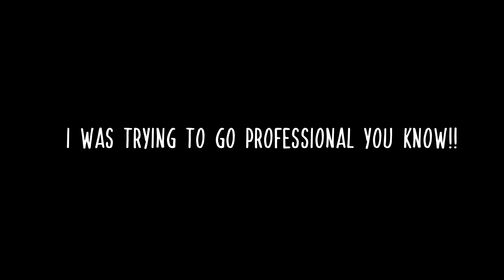The most bad habits in hon that make you lose MMR #01